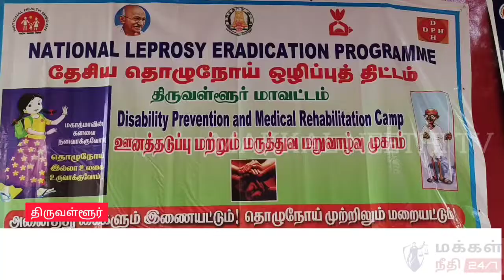தொழுநோய் இல்லா திருவள்ளூர் மாவட்டம் : மாவட்ட ஆட்சியர் ஆல்பி ஜான் வர்கீஸ் உறுதி